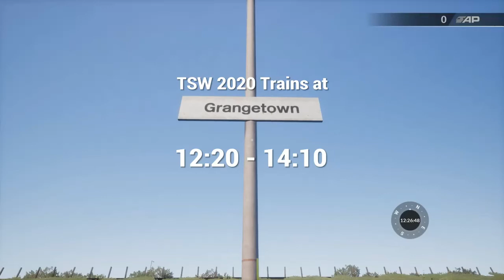Trains at Grangetown, South Bank and Lackenby - Tees Valley Line - Train Sim World 2020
Featuring Classes 20, 31, 37 and 101